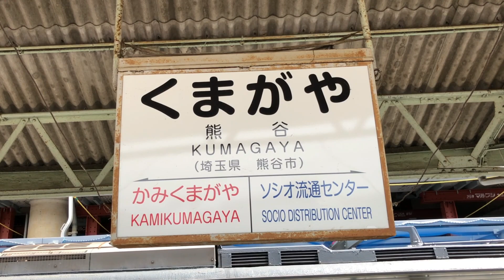【トラブル発生 ! 秩父鉄道・熊谷駅の状景】【Trouble occurred! - Chichibu Railway, Kumagaya Station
When I got off the platform of Chichibu Tatsumichi and Kumagaya Station to board the Paleo Express, the Hanyu line up was still stopped. After that, the door opened and the passengers got off, and the Hanyu Line, which entered the platform on the other side, settled the case. In the meantime, the stopped express 6000 series was evacuated, and the 5000 series that was stopped when the Paleo entered the line was also able to leave, so there was no big trouble due to the response of the people involved. However, everyone involved in the railway ran around and seemed to be struggling. Thank you very much for your hard work.
パレオエクスプレス号に乗車するため、秩父達道、熊谷駅のホームに降りると、上りの羽生行が停車したままだった。その後、ドアが開いて乗客が降り、反対側のホームに入線した羽生行に乗り込み一件落着。その間、停車中の急行6000系が退避したり、パレオ号の入線時には停車していた5000系も発車することができ、関係者の対応で大きなトラブルにはならなかった。でも、鉄道関係者の方は皆走り回って、大変そうでした。大変お疲れさまでした。